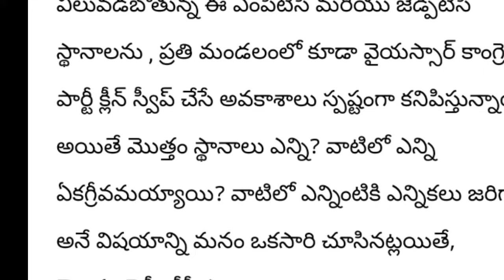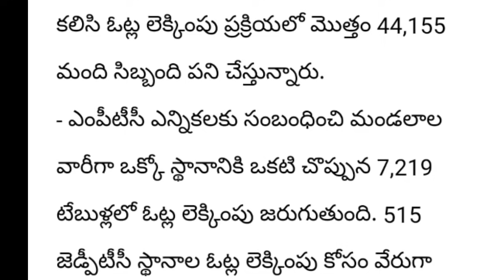YSR Congress party to Clean sweep MPTC ZPTC polls in Andhra Pradesh